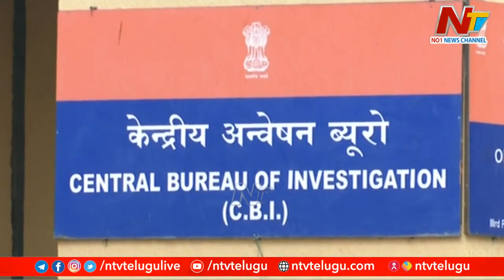YS Viveka Case: వైఎస్ వివేకా కేసు విచారణలో కొత్త కోణం | Ntv